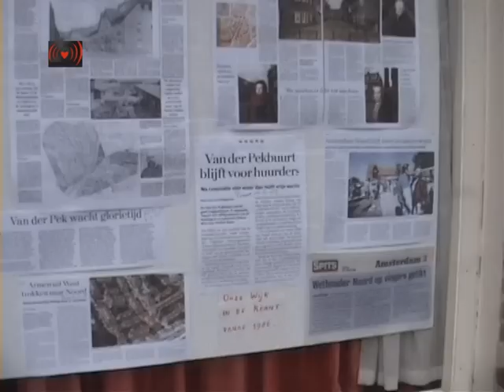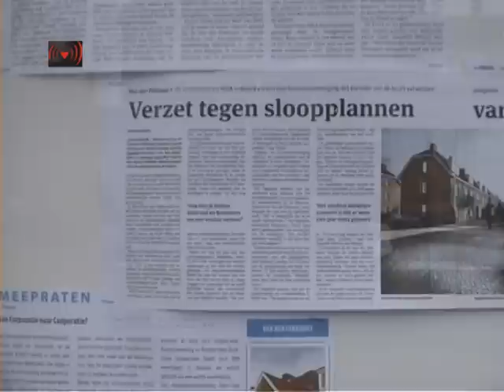Gezin kraakt woning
Gezin met twee jonge kinderen kraakt woning uit noodzaak
Vandaag heeft een jong gezin met behulp van het studentenkraakspreekuur een woning gekraakt aan de Resedastraat 6-I in de Gentiaanbuurt in Amsterdam-Noord. Het gezin bestaat uit een vader, moeder en twee kinderen van 4 jaar en 4 maanden oud.

De ouders, geboren en getogen in Amsterdam-Noord, verkeren al tijden in een bijzonder precaire situatie, aangezien zij op geen enkele reguliere wijze aan een woning kunnen komen. De wachttijden voor een sociale huurwoning zijn te hoog, vrije sector huren zijn te duur en vanwege de kinderen komen ze ook niet in aanmerking voor tijdelijke huur of antikraak.
Na bij alle mogelijke instanties -- van de jeugdbescherming tot verschillende welzijnsorganisaties -- te hebben aangeklopt, en wetende dat zij hun huidige betrekking binnen een paar dagen moeten verlaten, zag dit gezin geen andere uitweg dan de hiervoorgenoemde woning te kraken.

De woning is eigendom van woningcorporatie Ymere en staat volgens verschillende bronnen al geruime tijd leeg. Ook zijn er geen concrete plannen met de woning, daar deze pas op de lange termijn weer in gebruik zal worden genomen als 'modelwoning' voor de buurt.

Het gezin roept op tot begrip voor de uiterst moeilijke situatie waarin ze verkeren en daarom niet ontruimd te worden. Het gezin hoopt zo snel mogelijk tot een reguliere woonsituatie te komen en is daarom ook bereid tot elk overleg met de eigenaar. Ook in het geval van een werkbare alternatieve lange-termijn oplossing is het gezin bereid onmiddellijk te vertrekken.